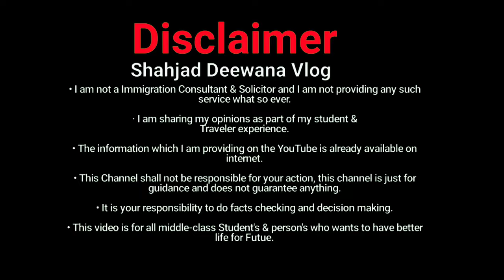Serbia में कितना कमाते हो भाई | How Much do You Earn in Serbia ? Welder Job Salary !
About this video 👇
दोस्तों मैंने इस वीडियो में आप लोगों को यह बताया है कि सर्बिया में वेल्डर लोगों को कितना सैलरी मिलता है और साथ ही साथ आपको यह भी बताया है कि सर्बिया आते समय आप लोगों को कौन-कौन सी बातों का ध्यान रखना पड़ेगा और कौन-कौन से सामान आप लेकर आ सकते हैं और सर्बिया में जॉब किस तरीके से इंडियन करते हैं बिल्डर्स !

Friends, in this video, I have told you that how much salary do welders get in Serbia and at the same time have also told you that what things you people will have to keep in mind while coming to Serbia and which ones You can bring goods from here and how do Indian builders do jobs in Serbia !

नए Jobs की जानकारी के लिए हमारे Telegram और
Facebook चैनल को Join करें और Latest Jobs की जानकारी पाएं Free में 👇👇👇👇👇👇👇